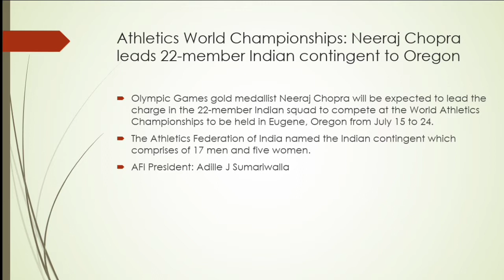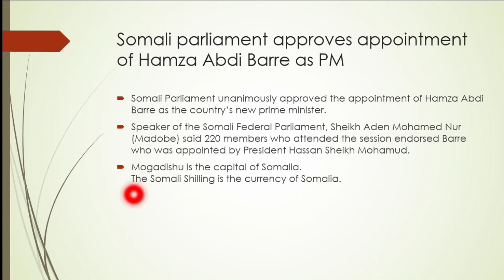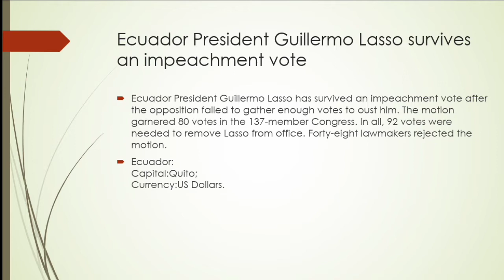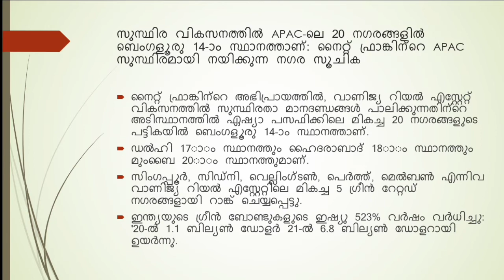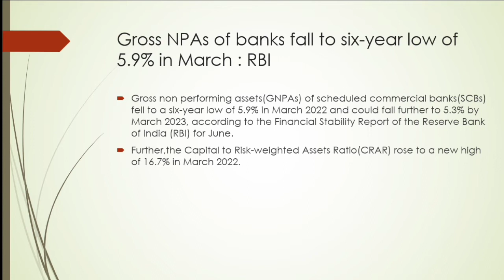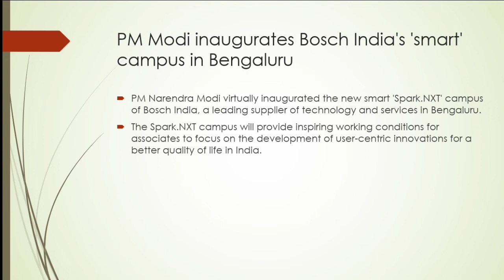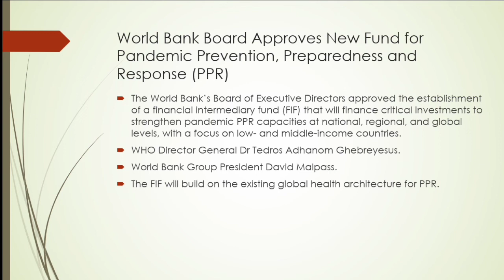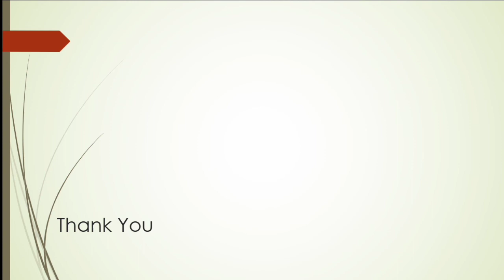Daily Current Affairs (2 July 2022) in Malayalam